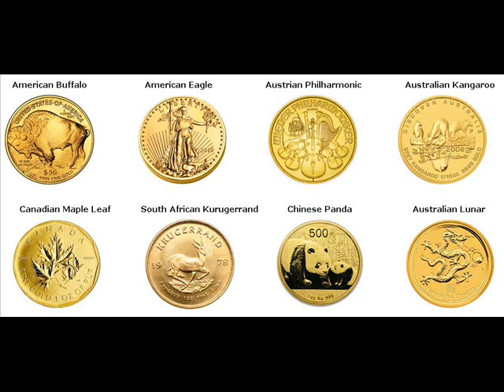Gold Bars For Sale New Stanton Westmoreland Pennsylvania